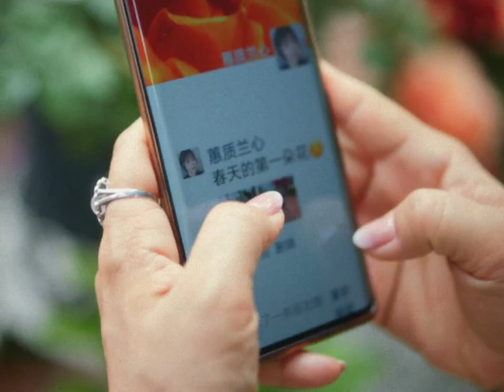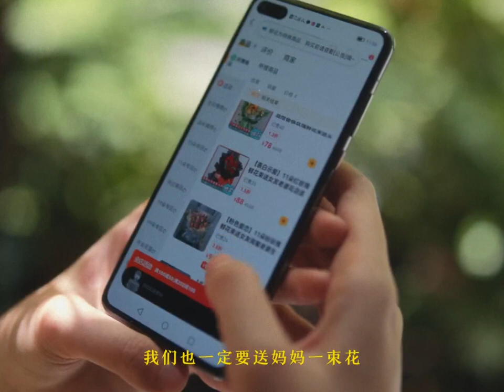《妈妈爱花，我们爱她》｜美团外卖2022母亲节品牌TVC广告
母亲节，如果你还没想好送妈妈什么，那么看完这个视频，相信你会有答案。